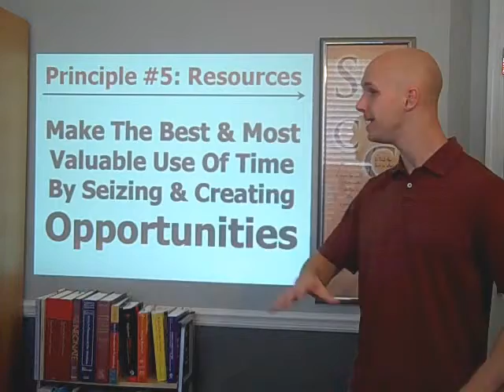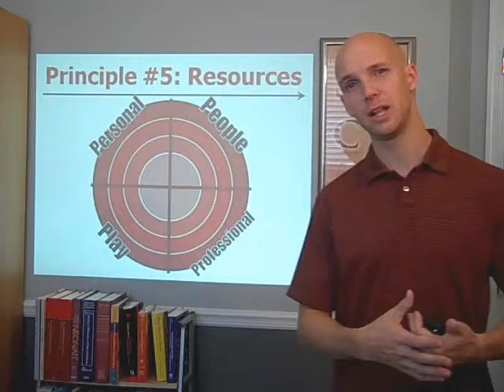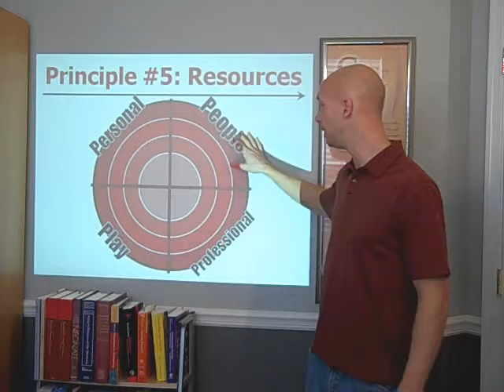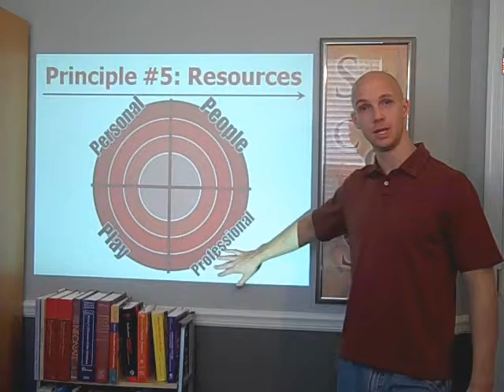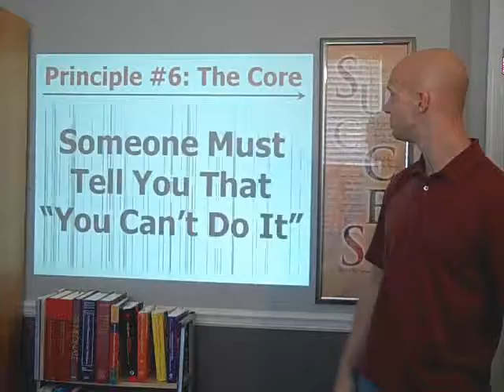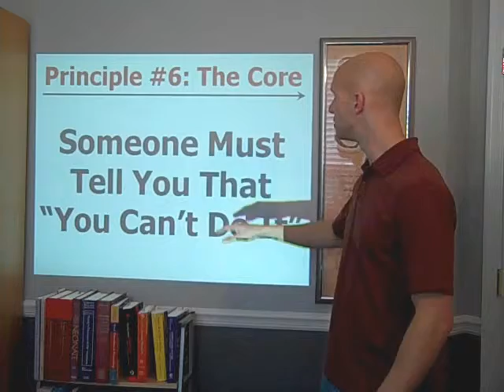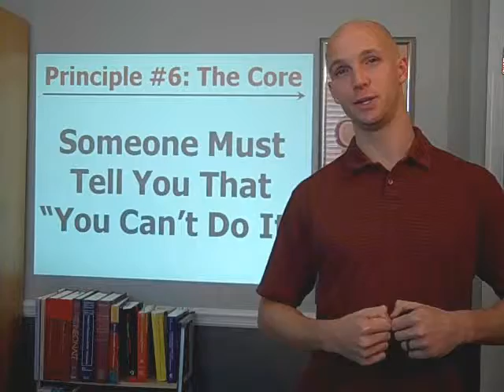Leadership Principles Part 3/3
Principles Of Personal Leadership To Live Above & Beyond Where Everyone Else Is Living...